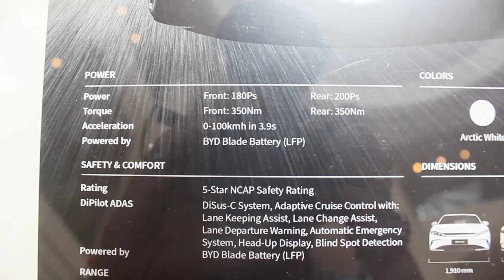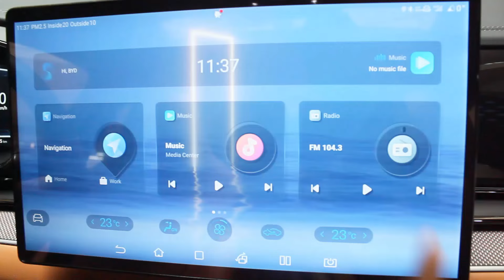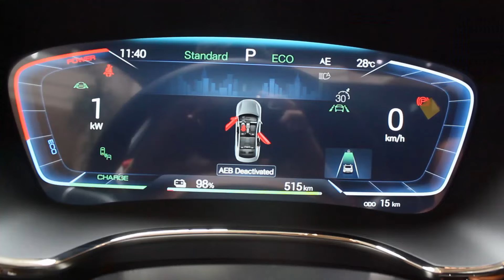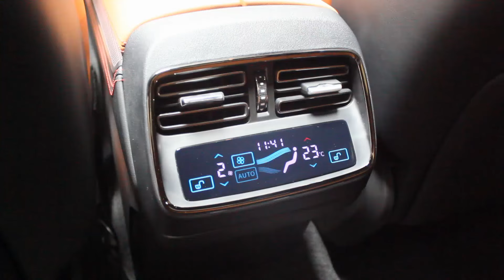2024 BYD Han EV - The Electric Car I will buy soon? | CAR REVIEW #311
The BYD Han is a full-size / executive sedan (E-segment) manufactured by the Chinese manufacturer BYD Auto since 2020, available in an battery electric variant and a plug-in hybrid (PHEV) variant. It is part of BYD's "Dynasty" series passenger vehicles, and gets its name from the Han Dynasty, the first golden age of Imperial China.
The Han EV is the battery electric variant of the BYD Han, and all its models are designed with a 85.4 kWh battery pack, which claims to be rapid-chargeable from 30 to 80% in 25 minutes. The Han EV utilises a new proprietary lithium iron phosphate (LFP) battery design which BYD dubbed the blade battery, claiming to take up less space than a conventional LFP battery of the same energy capacity.
Price: ₱3,113,000
Daniel Dela Rosa (Sales Consultant) - 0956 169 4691

BYD Greenfield Madaluyong 833 Sheridan Street Greenfield District, Mandaluyong, Philippines
Equipment used in the video:
Editing Software: VideoPad Editor by NCH Suite
Filmed With: Canon EOS 600D (Handheld)
Microphone: Boya BY- MM1 Universal Cardioid Microphone & Vivo Y11
Headphones: Red Dragon Ares Gaming Headset
Mouse: Red Dragon Centrophorus Gaming Mouse
Keyboard: Red Dragon Kumara Wired Mechanical Gaming Keyboard
Laptop: HP Laptop 15-bs1xx